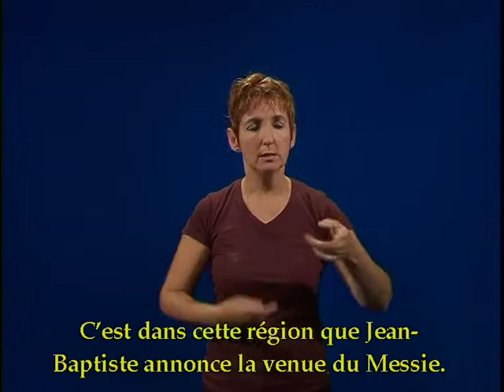Jourdain - Signe biblique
Explication du mot par rapport au récit biblique.

Avec l'aimable autorisation de:
La bible en langue des signes français avec voix off et sous-titres.

© Société biblique française – Bibli’O, 2010 pour l’Evangile de Luc